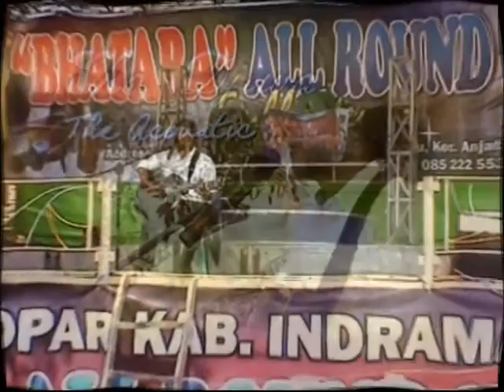Eko Sukarno - Belum Ada Judul (Live Perform)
Koleksi Lagu Populer Indonesia dengan Gitar Akustik
Belum Ada Judul - Eko Sukarno